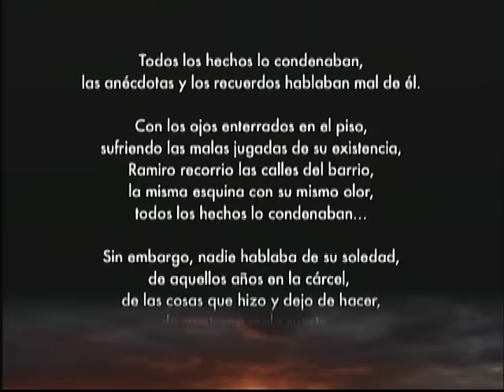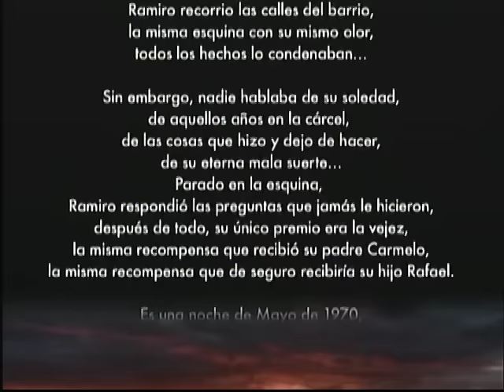RUBEN BLADES CONCIERTO EN PUERTO RICO 2009 PARTE 2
!SEGUNDA PARTE DE ESTE SUPER CONCIERTO EN PUERTO RICO,,,ESPERO LO DISFRUTEN,,DIA DEL PADRE,,,SALUDOS.DESDE MONTREAL.